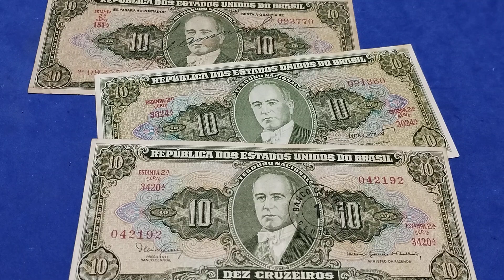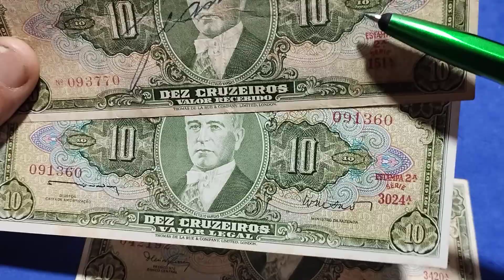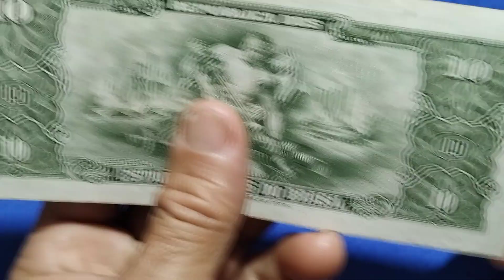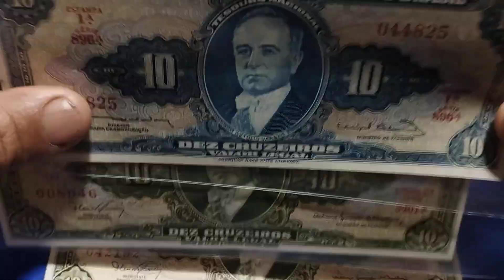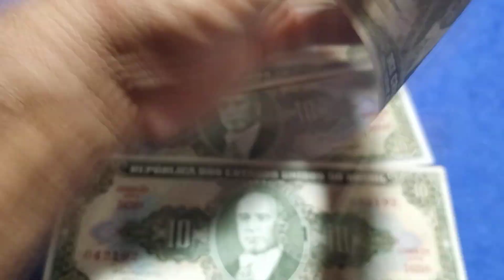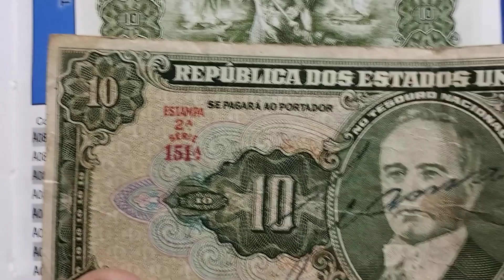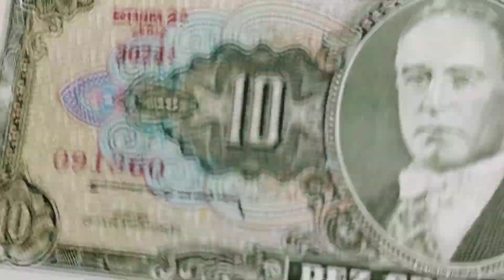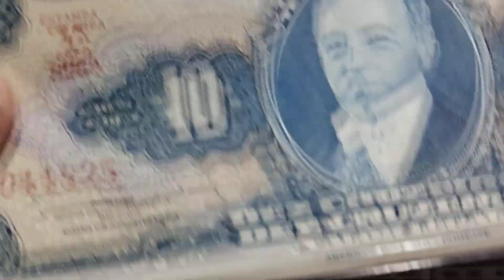10 CRUZEIROS! VOCÊ TEM? ALGUMAS VALEM MAIS DE 1000 REAIS😳